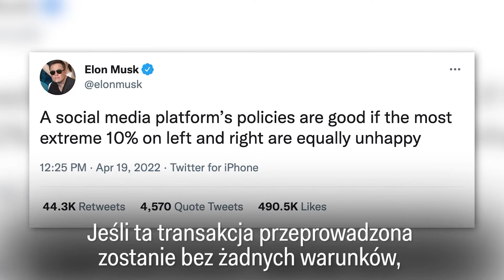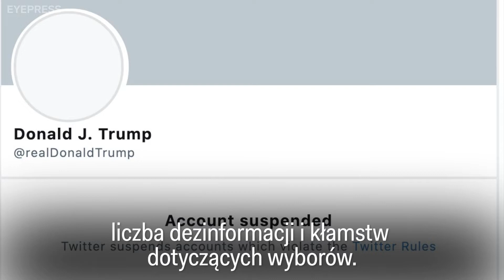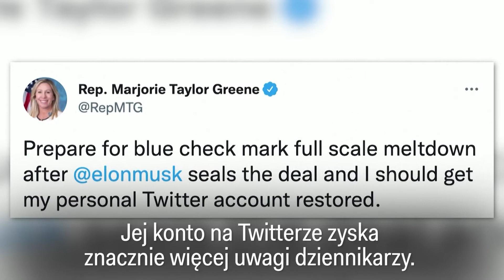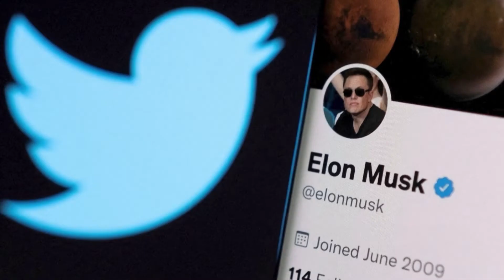Elon Musk planuje przejąć Twittera. Co to oznacza?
Elon Musk nie kupuje Twittera z powodów finansowych. Oto co stoi za tą decyzją.

Business Insider dostarcza informacji o biznesie, finansach, technologii, handlu i nie tylko.